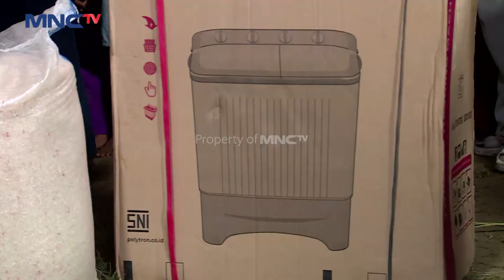BANYAK BANGET! Barang Belanjaan Sudah Didepan Rumah | KILAU UANG KAGET & BEDAH RUMAH | PART 5/8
Ibu Desih banyak banget bawa barang belajaan dari pasar ke rumah semoga semua yang di beli bermanfaat ya bu.

Kilau Uang Kaget & Bedah Rumah Lagi merupakan gabungan program reality show, target akan mendapatkan double kagetnya berupa uang senilai 15 juta rupiah yang harus dihabiskan dalam waktu 30 menit, serta mendapat kunci bedah yang berarti rumahnya akan direnovasi juga.